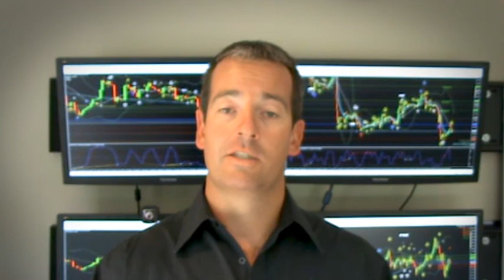Opportunities this week for your Forex Trading - GBP and Metals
In this weeks video, The Forex Trading Coach, Andrew Mitchem, explains how one currency has fallen away this week, the Metal positions, and a new opportunity with Forex Peace Army - find out more

In this video:
00:22 Amazing feedback from last week's presentation
00:57 Offering a really good incentive upon signing up
01:29 Been asked by Forex Peace Army to write for them
02:05 Adding strengths and weaknesses of pairs for people to follow
03:22 Kiwi being the strongest currency at the moment
04:11 Upward movement in Silver and Gold continue